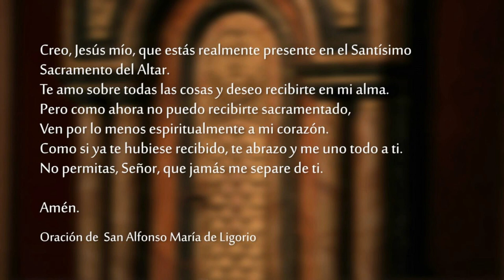Santa Misa - Domingo 12 de Junio 2022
Celebramos SantaMisa del domingo 12 de Junio del 2022 desde la Capilla del Club Católico.

Lectura del libro de los Proverbios 8, 22-31

    Dice la Sabiduría de Dios:
    «El Señor me creó como primicia de sus caminos, antes de sus obras, desde siempre.
    Yo fui formada desde la eternidad, desde el comienzo, antes de los orígenes de la tierra.
    Yo nací cuando no existían los abismos, cuando no había fuentes de aguas caudalosas. Antes que fueran cimentadas las montañas, antes que las colinas, yo nací, cuando él no había hecho aún la tierra ni los espacios ni los primeros elementos del mundo.
    Cuando él afianzaba el cielo, yo estaba allí; cuando trazaba el horizonte sobre el océano, cuando condensaba las nubes en lo alto, cuando infundía poder a las fuentes del océano, cuando fijaba su límite al mar para que las aguas no transgredieran sus bordes, cuando afirmaba los cimientos de la tierra, yo estaba a su lado como un hijo querido y lo deleitaba día tras día, recreándome delante de él en todo tiempo, recreándome sobre la faz de la tierra, y mi delicia era estar con los hijos de los hombres.»

SALMO     Sal 8, 4-9

R. ¡Señor, nuestro Dios, que admirable es tu Nombre en toda la tierra!

Al ver el cielo, obra de tus manos,
la luna y las estrellas que has creado:
¿qué es el hombre para que pienses en él,
el ser humano para que lo cuides? R.

Lo hiciste poco inferior a los ángeles,
lo coronaste de gloria y esplendor;
le diste dominio sobre la obra de tus manos,
todo lo pusiste bajo sus pies. R.

Todos los rebaños y ganados,
y hasta los animales salvajes;
las aves del cielo, los peces del mar
y cuanto surca los senderos de las aguas. R.

    Hermanos:
    Justificados, entonces, por la fe, estamos en paz con Dios, por medio de nuestro Señor Jesucristo. Por él hemos alcanzado, mediante la fe, la gracia en la que estamos afianzados, y por él nos gloriamos en la esperanza de la gloria de Dios.
    Más aún, nos gloriamos hasta de las mismas tribulaciones, porque sabemos que la tribulación produce la constancia; la constancia, la virtud probada; la virtud probada, la esperanza.
    Y la esperanza no quedará defraudada, porque el amor de Dios ha sido derramado en nuestros corazones por el Espíritu Santo, que nos ha sido dado.

    Jesús dijo a sus discípulos:
    «Todavía tengo muchas cosas que decirles, pero ustedes no las pueden comprender ahora. Cuando venga el Espíritu de la Verdad, él los introducirá en toda la verdad, porque no hablará por sí mismo, sino que dirá lo que ha oído y les anunciará lo que irá sucediendo.
    El me glorificará, porque recibirá de lo mío y se lo anunciará a ustedes.
    Todo lo que es del Padre es mío. Por eso les digo: Recibirá de lo mío y se lo anunciará a ustedes.»